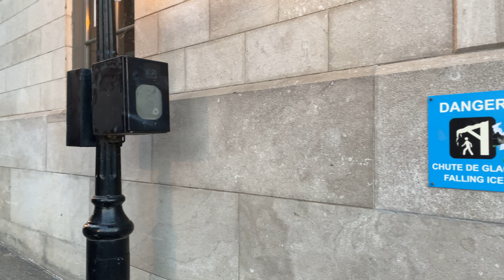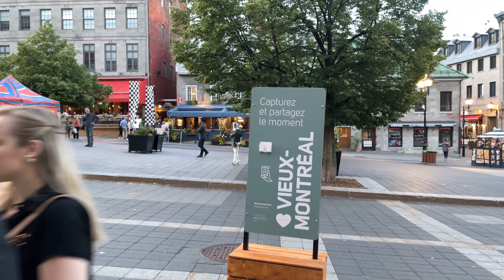Montréal's Awesome Outdoor Patios|Terraces 4K